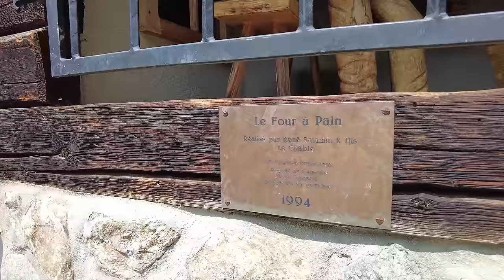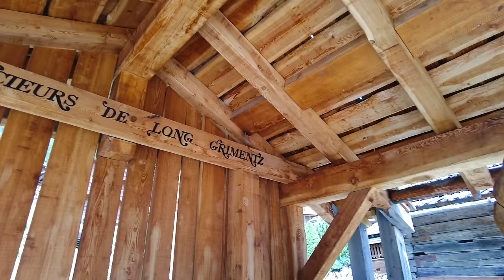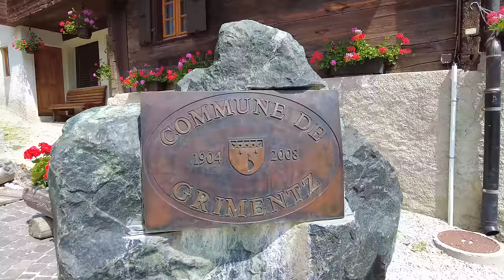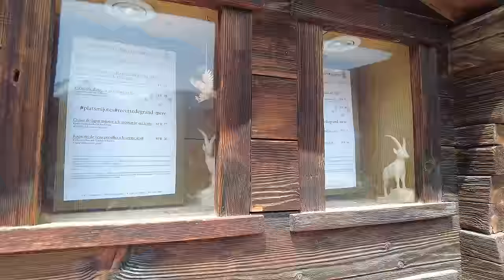Grimentz Switzerland - Swiss Village Tour - Most Beautiful Villages in Switzerland 4k video walk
Grimentz Switzerland 🇨🇭 A Swiss village tour of one of the Most Beautiful Villages in Switzerland in 4k video. This Swiss mountain village in the Val d’Anniviers is part of the Plus Beaux Villages de Suisse and one of the most traditional villages in Valais, Switzerland. Grimentz village is classified as an open-air, living museum, with houses dating back to the 13th century.

On this Switzerland village tour, view the old Swiss chalets, traditionally decorated with red geraniums. Visit the 3 carved wooden fountains, the water wheel and the Eglise Paroissiale Saint-Théodule. Imagine life in Grimentz village centuries ago at Le Maison de Grand-Maman. In the cellar of the Maison Bourgeoisie, learn about the famous 1886 Vin du Glacier.

Grimentz to Zinal, travel via the ski lifts. Visitors on holiday or vacation to the Swiss Alps, enjoy the slopes above Bendolla and along the Becs de Bosson up to an altitude of almost 3000 metres in winter. In summer, explore 100 kilometres of scenic hiking trails and biking routes, visit the Moiry Glacier, walk the 410-meter long Via Ferrata and zip along the Tyrolienne near the Moiry Reservoir Lake. Enjoy exploring this traditional Swiss village on a walking tour with us, from the comfort of your own home.

Filmed in high quality 4K with immersive binaural audio, our videos can transport you somewhere new and help you to feel relaxed. Turn on optional [CC] captions for additional information. We recommend wearing 🎧 headphones to listen to the relaxing sounds of nature or the fascinating hustle or bustle of life.

1.

2. PayPal - Make a one time secure support donation through Paypal

Chapter Markers
0:00:00 Grimentz Switzerland Tourist Guide
0:01:01 Grimentz Walking Tour
0:01:16 Hotel Becs de Bosson
0:01:42 Grimentz Les Plus Beaux Villages de Suisse
0:03:27 Grimentz Annithink escape game room
0:05:10 Hotel de Moiry (1925)
0:07:05 Maison Bourgeoisie (1550)
0:07:37 Granaries 17th century built on pilotis
0:08:41 Larch wood Swiss houses
0:12:08 Fountain ‘Combat de Reines, Fight of the Queens’
0:13:05 Saint-Théodule Church of Grimentz
0:14:39 Swiss Church bell tower 1831
0:15:09 13th and 15th century Swiss houses
0:17:50 Stained glass windows Paul Monnier
0:20:09 Swiss chalet Alps
0:29:05 La Maison de Grand-Maman 1529
0:33:31 Moiry Glacier Moiry Reservoir route
0:38:59 Fountain of the baker
0:41:12 Grimentz water wheel at saw mill
0:43:59 Fountain of the Beam Cutters
0:46:19 Grimentz ski slopes Bendolla Becs de Bosson
0:46:46 Grimentz Zinal ski lift
0:59:47 Grimentz Tourist Office
1:02:29 Is Grimentz Switzerland worth visiting? Summary

About Us -

We are Michelle and Charlie and after experiencing life changing injuries, permanent and severe chronic pain and depression, we took a 'leap of faith' and now travel, creating beautiful videos for curious explorers to help inspire, inform and entertain our followers. Join us on our walks and road trips, let's explore the world together.

Welcome to WALKING TOURS and ROAD TRIPS channel. Join us for travel videos, including forest walks, coastal hikes and walking tours in some of the most beautiful villages and towns. Explore the world from the comfort of your own home. Relax, unwind and immerse yourself in the virtual walks and drives that we create for you.

*All of the audio-video material on this channel is copyright protected. No part of this video may be used for personal or private use without written permission from Walking Tours and Road Trips.